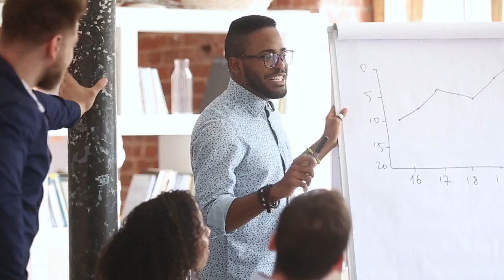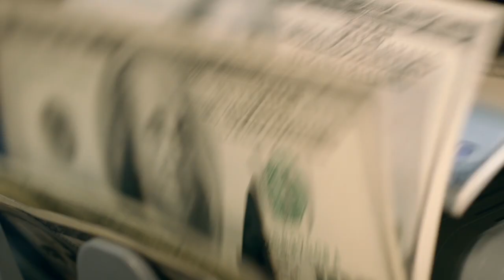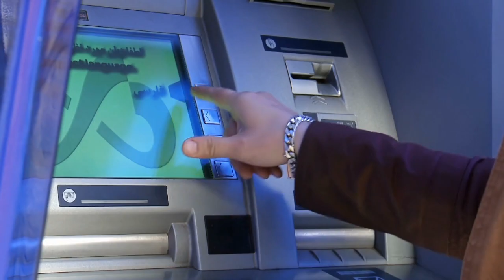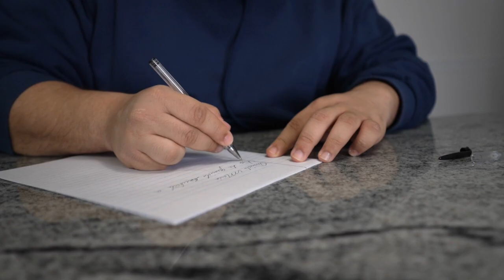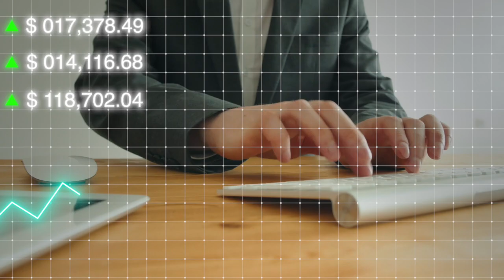rhonda byrne manifest money from the universe बस यह करें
In this video, Rhonda Byrne reveals how she was able to manifest wealth and success using the law of attraction.

Rhonda Byrne is a bestselling author and popular speaker, and in this video she shares how she was able to manifest money and wealth using the law of attraction. By understanding and using the law of attraction, Rhonda was able to create the life she wanted – and she can show you how to do the same!